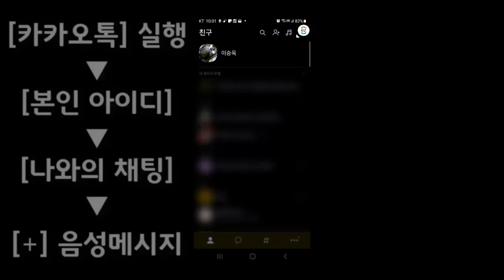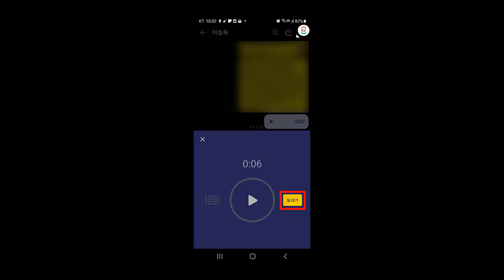스마트폰 음성녹음, 카카오톡 음성메시지 사용방법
대화도중 또는 중요한 회의시 스마트폰의 녹음 어플이나, 카카오톡의 음성메시지 기능을 이용하여 음성회의록을 저장하는 방법을 설명드립니다.